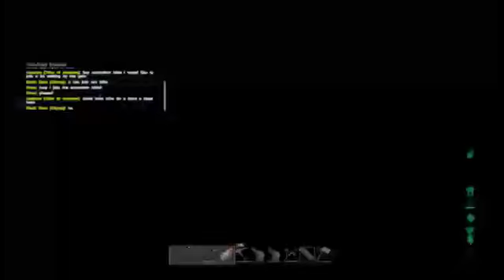Ark Surival Evolved - Once Upon A Time - (Episode 14) Xbox One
Hello everyone and welcome to TheSyncz Youtube channel and today we will be carrying with our Ark Survival Evolved series on Xbox One. Hope you Enjoy!

Episode 14 - It's a new dawn and a new day in Ark and I have a story to tell.

Song: Virtual Riot - Paper Planes.